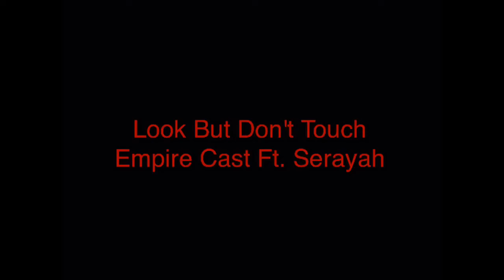Empire Cast - Look But Don't Touch (Audio)